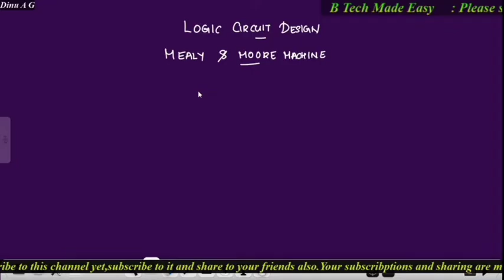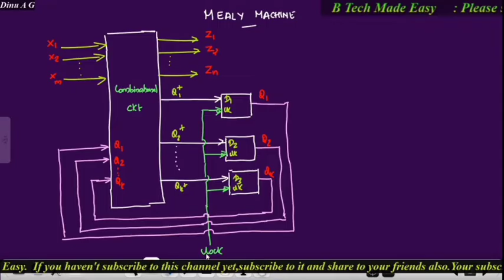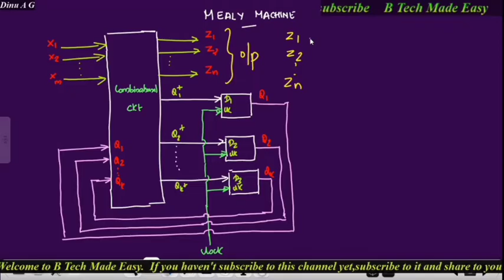Mealy & Moore Machines: Module 5/important topic / Logic Circuit Design by Dinu A G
Topics covered
00:00 Introduction
00:30 General models of sequential network
03:15 Mealy machine
08:54 Moore machine
11:02 State table
12:32 State diagram from state table

In this video Mealy and Moore machines are explained in detail with schematic.Also state table and state diagram are also explained. This topic is a very important topic from Module  5.